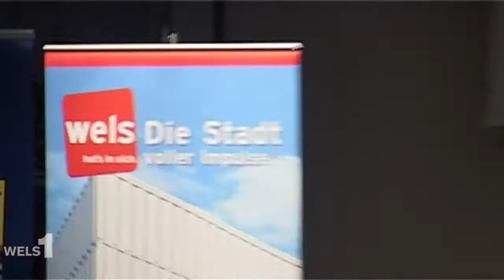Business Treff der Wels MArketing & Touristik GmbH